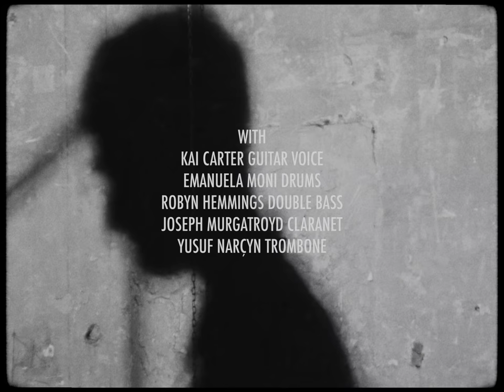Toytown Hustle - Three - Official Video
A film by Studiodonshades filmed at the infamous Jamboree in Limehouse.